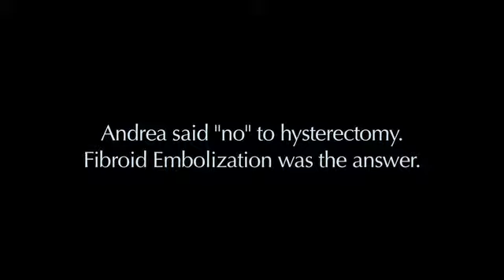Fibroid Embolization Was the Answer for Andrea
Andrea suffered from terrible fibroid pain. Even after a myomectomy, she endured weeks of pain. Faced with a hysterectomy, she wanted to know what other choices she had. Andrea heard about fibroid embolization on the radio and called Dr. McLucas for a free consultation. Since she had the embolization, she hasn't had any pain.

"I wish I would have know about this first," said Andrea. "I would give this information to any of my friends and family...talk to Dr. McLucas and see what he can do for you."